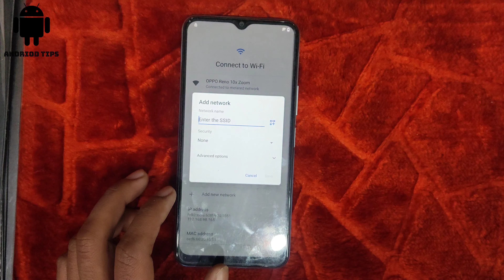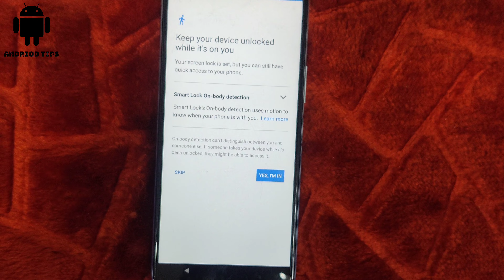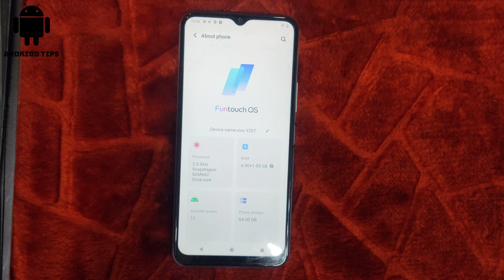vivo y20t frp bypass 2022 march